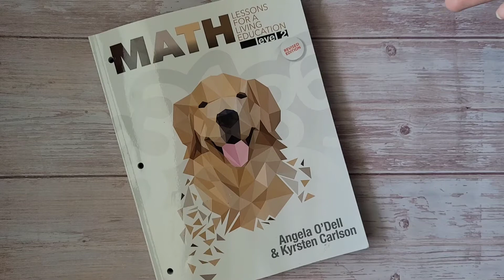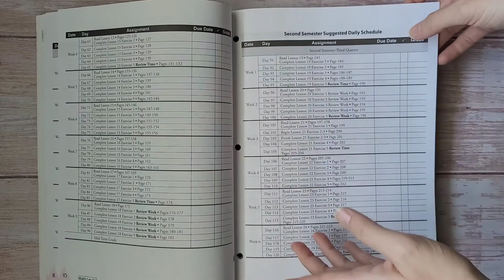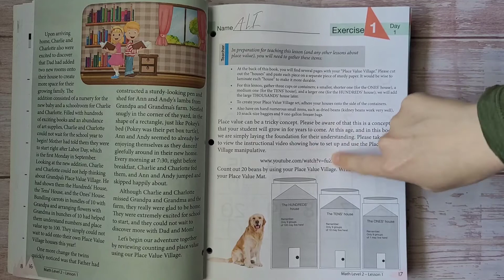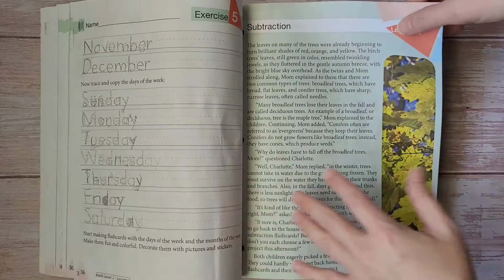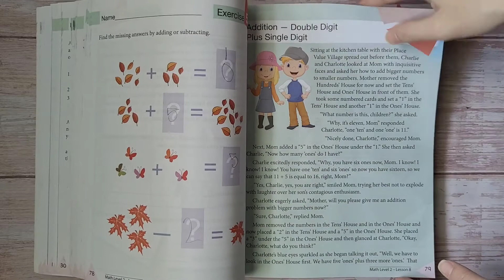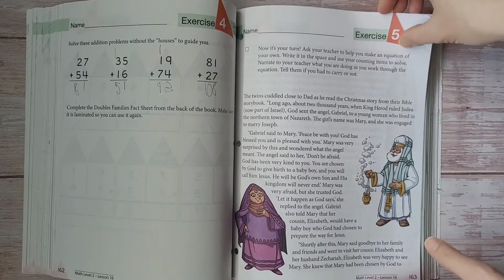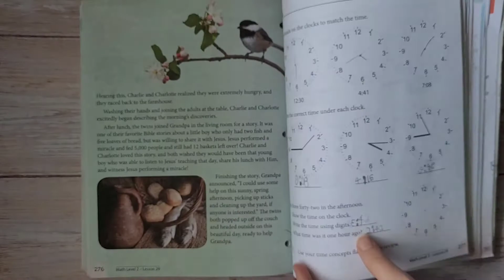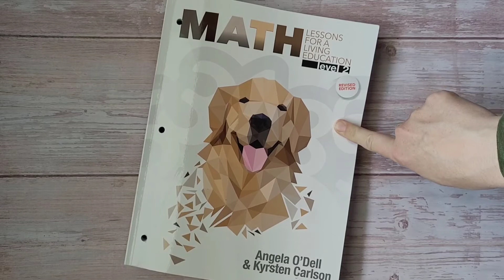Master Books Level 2 Math Book Review | Homeschool Our First Grade Year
Sorting through all the curriculums out there can be overwhelming. Hear is a look into our thoughts on Master Books Level 2 Math Book. My son is a first grader but we decided to use the Level 2 book which is generally for second grade. Hope you enjoy my thoughts as a Muslim family using a Christian homeschool curriculum.
Buy Book Here:
Master Books Level 2 Math